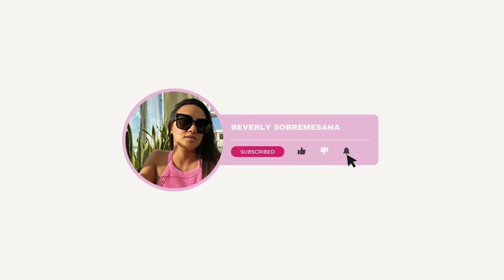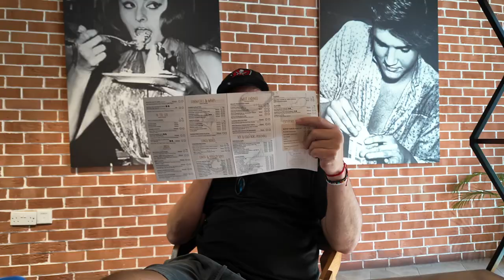PUTTING UP OUR CHRISTMAS TREE, MEGAFORMER CLASS, BEST WAGYU STEAK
hey guys its me Bev! and here's another lifeinuae vlog. Finally got Christmas it was bit of struggle but we manage.

hope you enjoy the rest of the vlog.